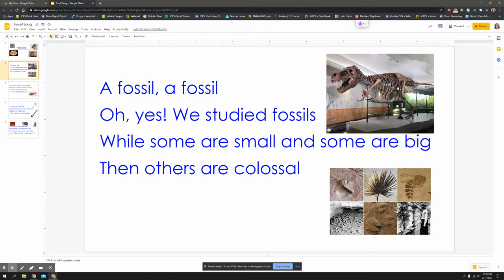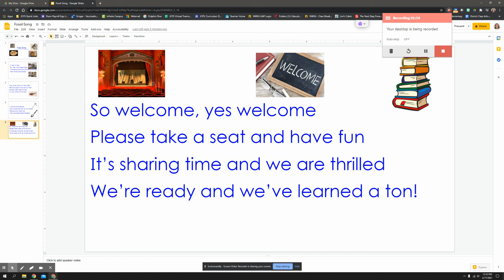Fossil Song PBL Exhibition EL Grade 2 Module 2